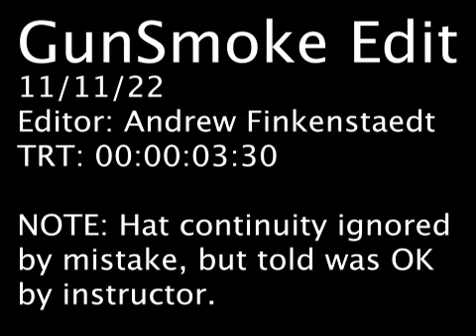Gunsmoke Fight Scene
it isnt a college editing class without this project. Finished as part of the Teaching Assistant practicum at Pace University (fall 2022)

The Hat continuity was ignored by mistake, but my professor said it was ok. But still, this is a good lesson to learn. Everything must be paid attention to while editing. While my fight scene looks cool, the hat would bug many people.